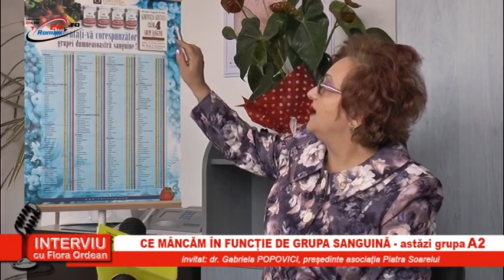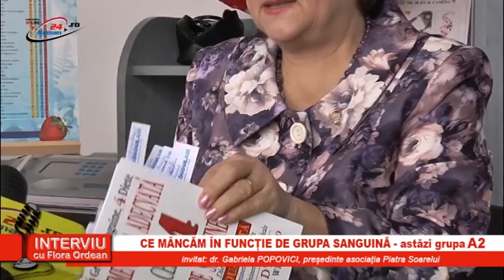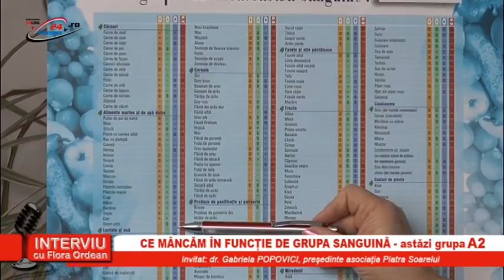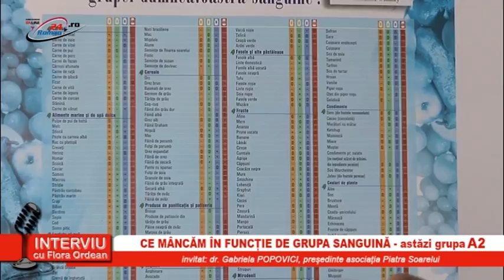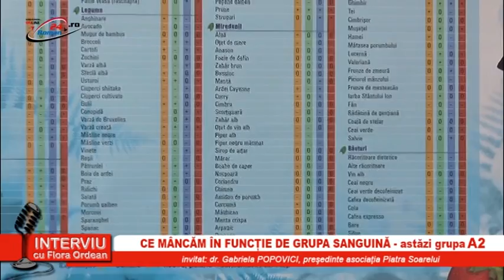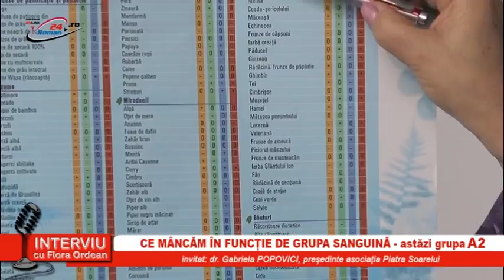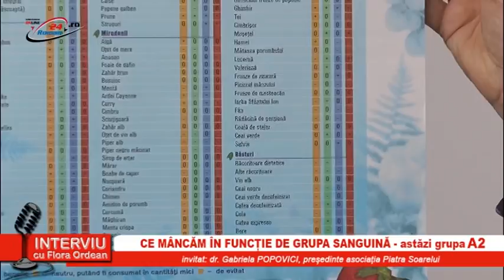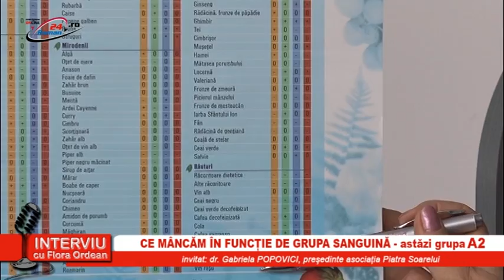INTERVIU CU FLORA ORDEAN - CE MÂNCĂM ÎN FUNCȚIE DE GRUPA SANGUINA, A2